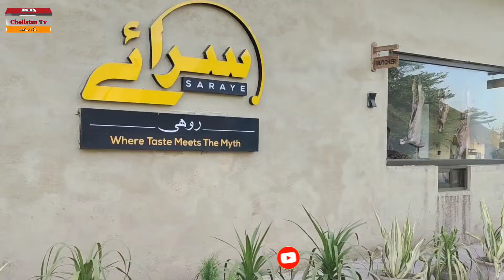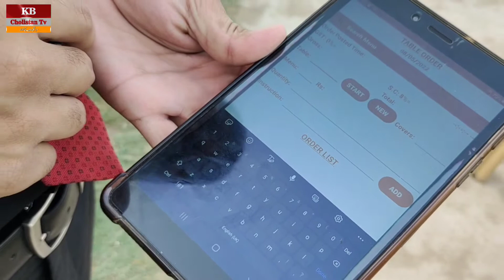Saraye Rohi || Matton White Karahi || Tandori Roti|| in pakistani Restaurants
SarayeRohi۔Matton۔White۔Karahi

chicken recipe
spice eats recipes
mutton recipe
Saraye rohi bahawalpur
street food
street food pk
Mutton white karahi recipe
white mutton karahi
mutton white karahi
white mutton recipe
white mutton karahi restaurant style
white mutton karahi recipe
how to make white mutton karahi
white mutton karahi eid special
tandoori roti
white mutton karahi by food fusion
white mutton korma
white mutton recipe in urdu
white mutton stew
white mutton korma recipe in urdu